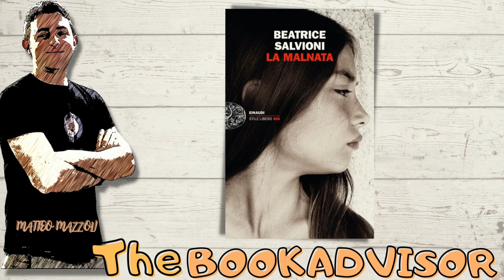The bookadvisor 23. Beatrice Salvioni, La malnata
Prima videorecensione della seconda stagione di The bookadvisor: anche quest'anno i preziosi consigli di Matteo Mazzoli, lettore appassionato e libraio presso la Libreria Sapere Ubik di Senigallia, vi guideranno nella scelta delle letture estive e non solo.